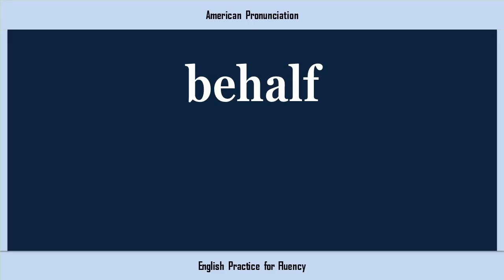behalf, How to Say or Pronounce BEHALF in American, British, Australian English